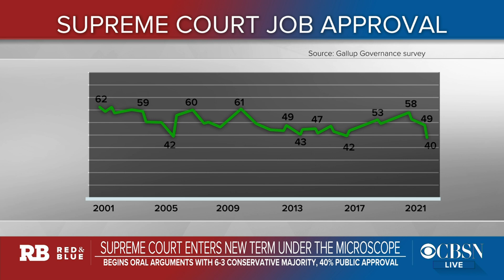Supreme Court begins new term under political microscope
The U.S. Supreme Court is holding in-person oral arguments for the first time since March 2020. CBS News chief legal correspondent Jan Crawford joins CBSN's "Red & Blue" host Elaine Quijano to discuss how justices are trying to repair the court's reputation and the key cases coming this term.